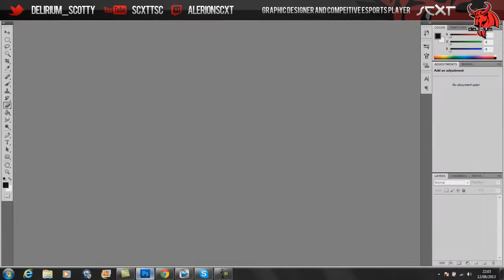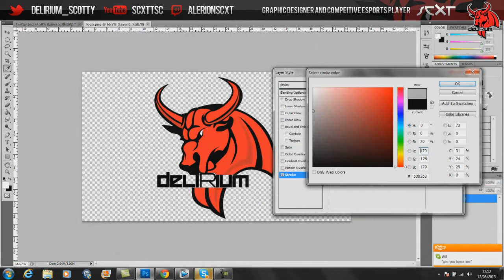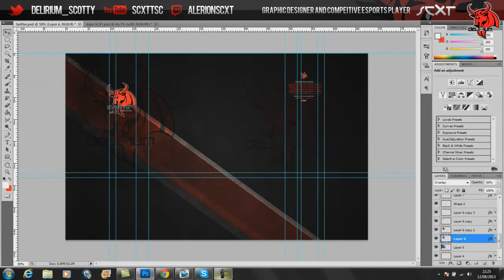deliRium Twitter | Speed Art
READ DESCRIPTION!!!

Hope you guys liked the video, if so please leave a like, comment, and subscribe if you havent already. you can keep up to date with me by following me on twitter:

Prices for graphics:
Twitter Full Layout: £20
Twitter Background: £12
Twitter Header: £8
Twitter Avatar: £5
Youtube Banner: £8
Youtube Avatar: £5
Stream Overlay: £8
Team Logo:£8
Desktop Wallpaper: £10

Team Pack:
4x Twitter Background
4x Twitter Header
4x Twitter Avatar
Stream Overlay
Logo
ALL FOR £90 Save over £15